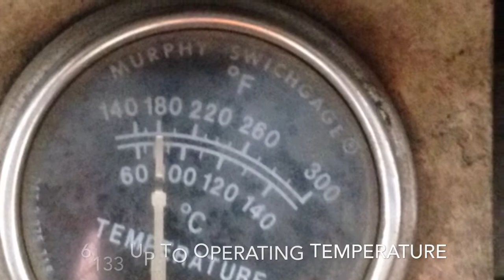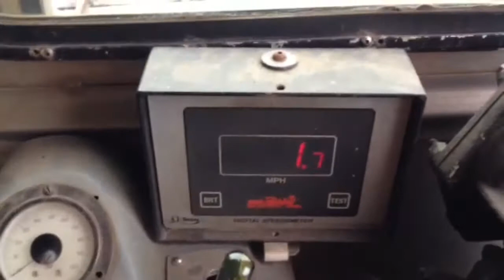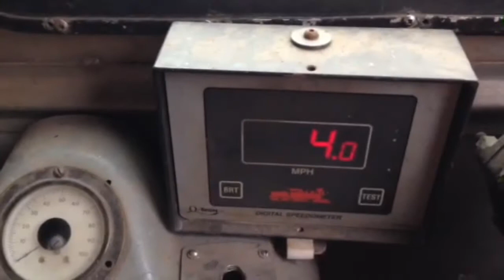Budd RDC RPDX 6133 Cooling System Test Engine No 1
This is the first time that we had Engine No.1 up to operating temperature since we got it running The cooling system operated as intended with no leaks